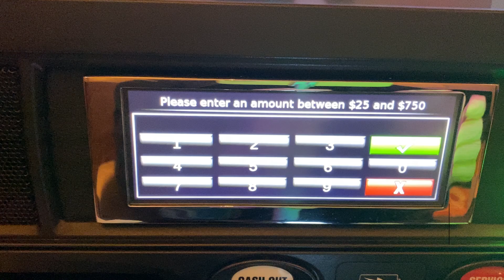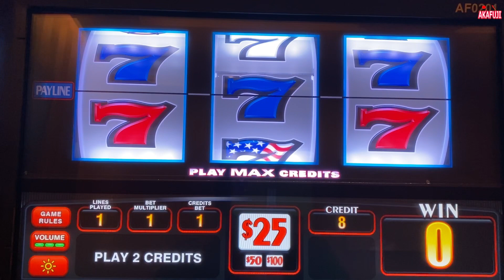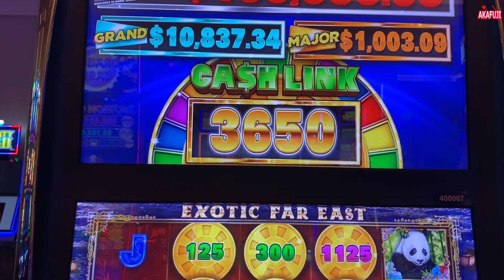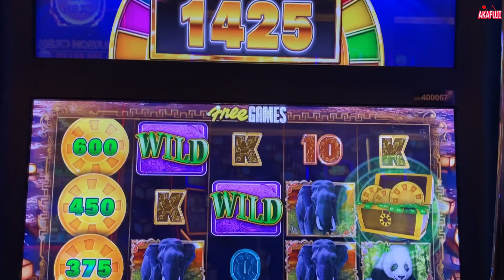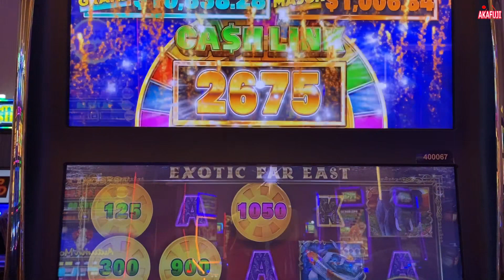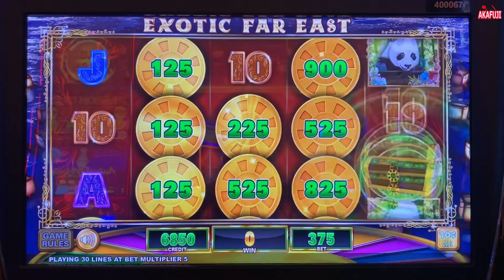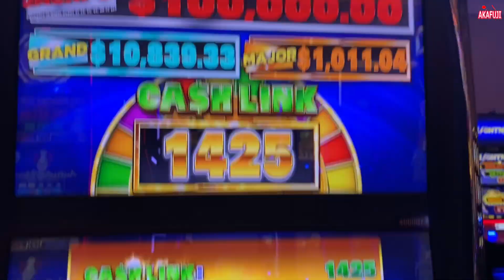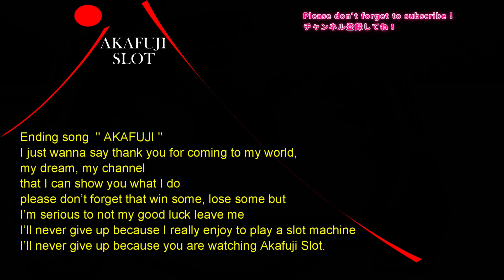Favorite slot🎰Triple Stars $25 Slot on Free Play & Wheel of Fortune Cash Link $37.50 A Spin 赤富士スロット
slot channels, slot machine channels,.
The casino I go to: San Manuel Casino, Barona Resort Casino, Pechanga Resort Casino in California.
Also Cosmopolitan in Las Begas

Slot machine company : IGT, WMS, Aristocrat, Everi, Bally, Konami, Ainsworth,

My favorite Slot Machine is : Black Dimoand Slot, Blazon' GEMS Slot, Lucky 88 Slot, New Lucky 88 Slot, Five Dragon Slot, Five Dragon Deluxe Slot, Fortune King Slot, Gems Slot Slot, BLAZING 7's Slot,
triple double diamond Slot, triple diamond Slot, Triple Butterfly Sevens Slot, Triple Double Butterfly Sevens Slot, Triple Cash Slot, Double Gold Slot, Blazin Gems Slot Black Diamond Slot, Hihg Limit Lightning Link, Lightning Cash Tiki Fire Slot, Best Bet Slot, Triple Wild Dragon Slot, Wild Double Strike Slot,